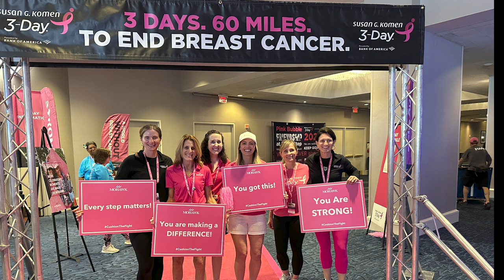On the Scene: Mohawk Sponsors Susan G. Komen 3-Day Event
FCW was honored to be on-site for the kickoff Susan G. Komen 3-Day in Boston where Mohawk Flooring is a title sponsor. Mohawk provides its Komen-branded SmartCushion carpet pad for walkers to sit on during lunch. Mohawk has been the official flooring sponsor for the Susan G. Komen event for 23 years and has raised more than $8 million in that time.  The event here is the first of four this year, including stops in Dallas, Denver and San Diego.